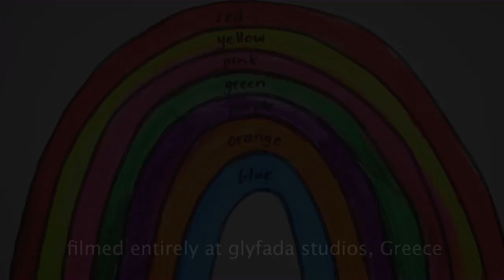Laura Eugenia clip YouTube sharing copy